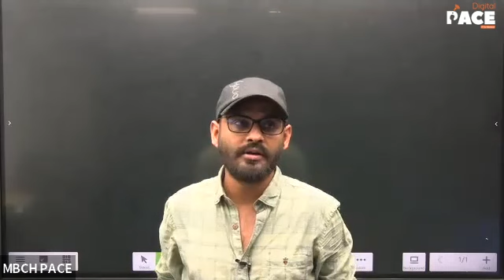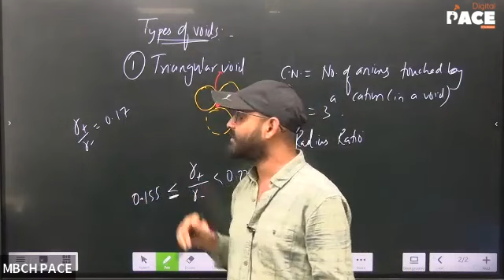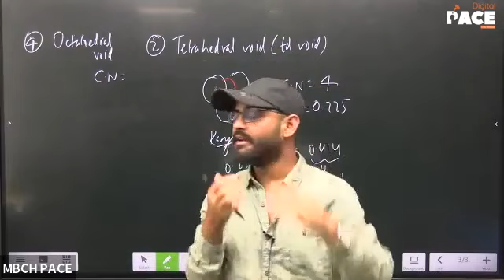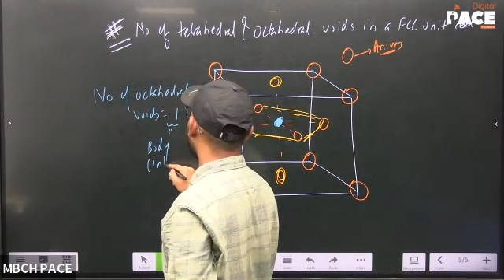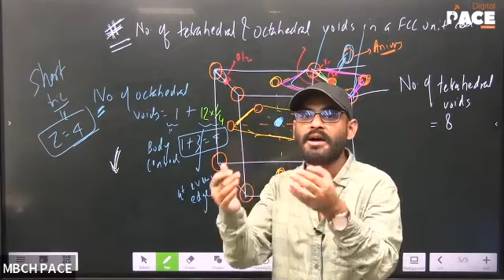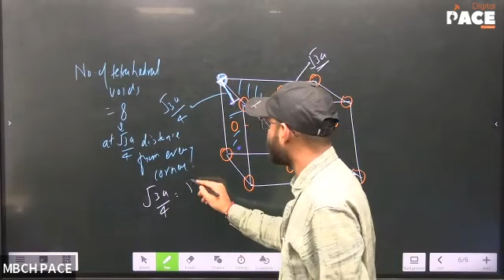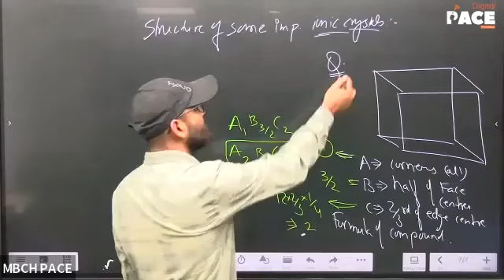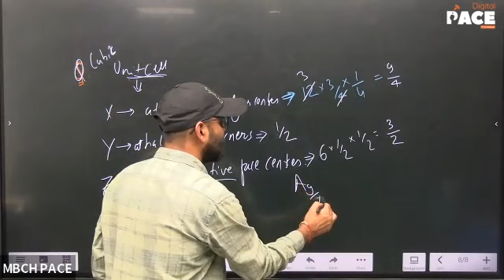Super 40 | Chemistry | Solid State | Lec-2 (10/12/2022)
Faculty : MBCH